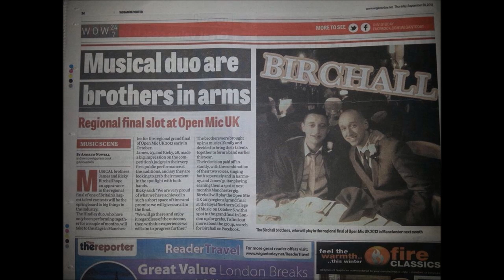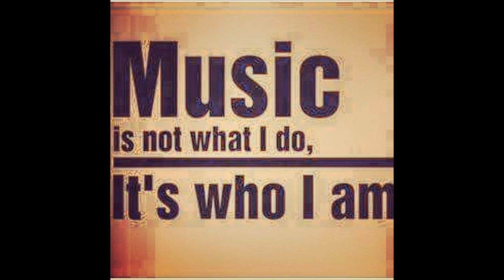Ed Sheeran - Photograph (Official Acoustic cover by Birchall Duo)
Hiya guys this is me and my brother Jay B as our duo "BIRCHALL" with our own little rendition of "Photograph" with some of our personal family memories growing up from when we was children up until today. This song was originally written and recorded by Ed Sheeran. We are both massive Ed Sheeran fans and we really hope that you enjoy our version of this beautiful song and also enjoy looking at our personal memories with it :) Please like and share guys and thank you so much for your continued support on our journey with our music ! Ricky and James Birchall (BIRCHALL) :D :D :D